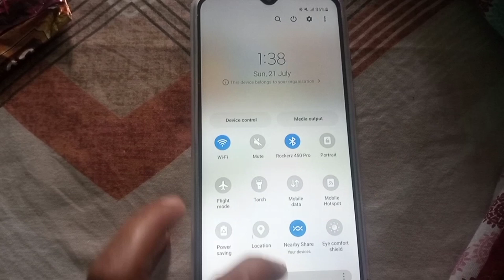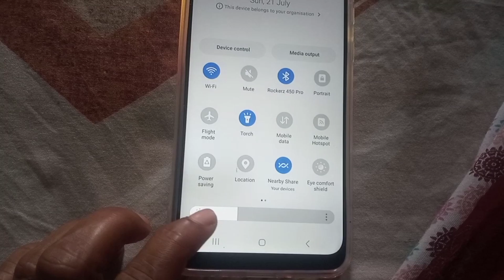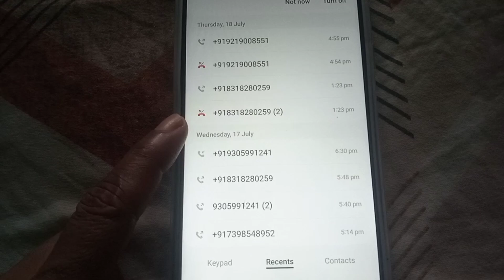Mobile Quality🤔, DELED Paper कब से शुरू ||सावन शुरू, Deep Cleaning,पहली बार बनाया बैना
Mobile Quality🤔, DELED Paper कब से शुरू ||सावन शुरू, Deep Cleaning,पहली बार बनाया बैना ||Edited by YouCut Quality कैसी आज बताती हूँ 🤭||सावन शुरू, Deep Cleaning,पहली बार बनाया बैना 😱
Deep
Cleaningmobile quality
कैसी aaj🤔बताती हूँ B.ed के वाले जरूर देखे ||B.ed प्राइमरी से बाहर अब तैयारी की नौकरी की करेंMobile Quality🤔, DELED Paper कब से शुरू ||सावन शुरू, Deep Cleaning,पहली बार बनाया बैना || indian daily housewife youtube love motivation Up Deled paper कब से